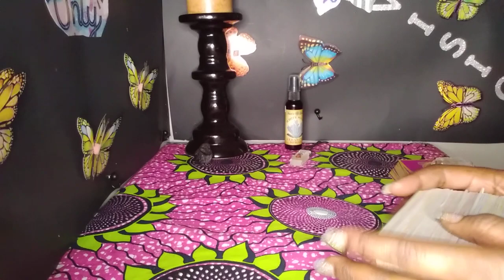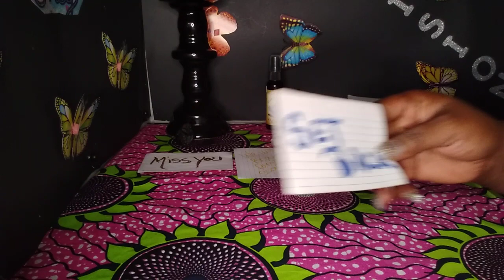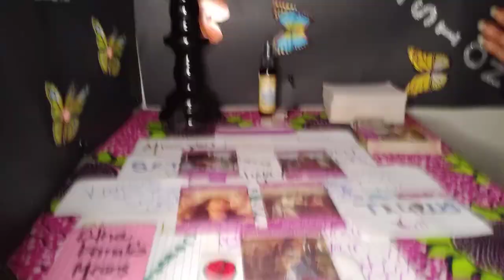Messages from your person 💖 I miss you 💖 (No Contact)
This is a general reading only. This reading is for who is in no contact right now. You have to know your situation okay, Takes what's resonate and leave the rest..